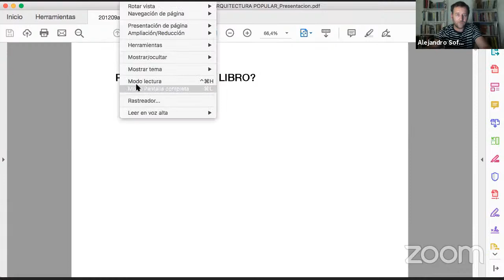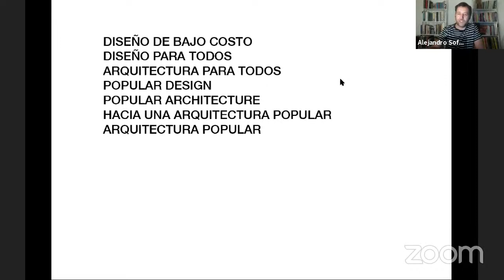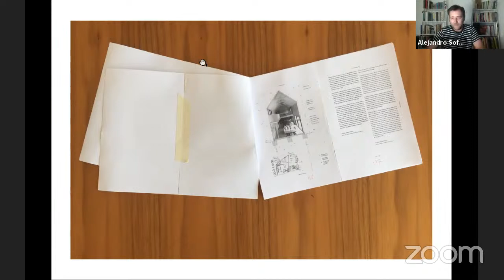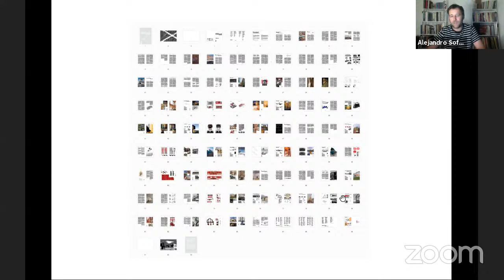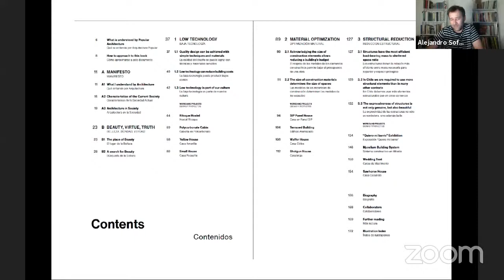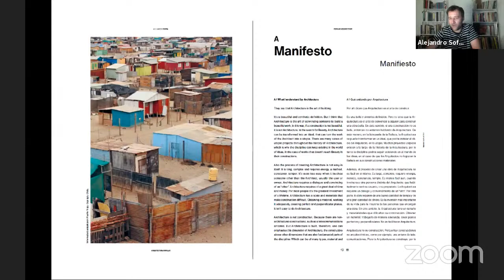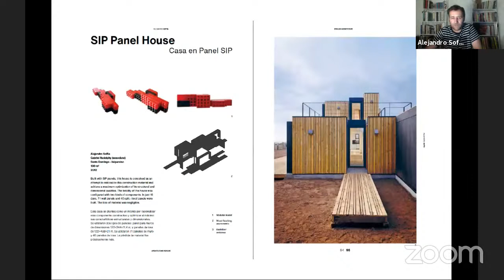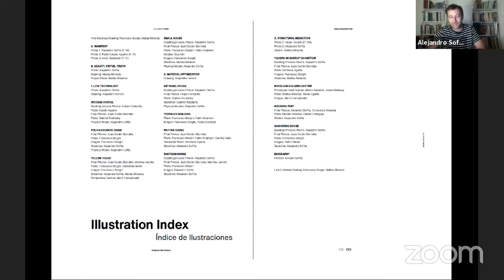Lanzamiento libro ARQUITECTURA POPULAR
Libro del Arquitecto y académico Alejandro Soffia

Ha enfocado su trabajo en el desarrollo de I+D desde el año 2002. Sus proyectos arquitectónicos los desarrolla desde tres estrategias: las bajas tecnologías, la optimización material y la reducción estructural. De ésta manera se aseguran los beneficios del diseño arquitectónico para un rango mayor de la población.
Ha trabajado en proyectos de Arquitectura de distintas escalas y programas, pero enfocado principalmente en las capacidades de los materiales, las técnicas y los detalles constructivos.

Comentan Veronica Arcos y Juan Pablo Corvalán
Invita: Escuela de Arquitectura UDLA